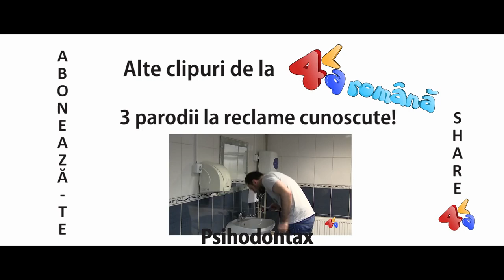Ce mai epică batalie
Haideti să strângem niste like-uri